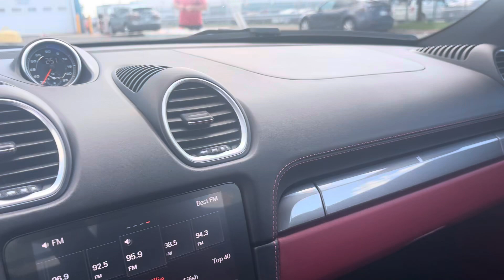Porsche 718 Cayman 2018 check this out !!!!! # German engineering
Picked up this really clean 718 Cayman from a cool lady and will auction it off next Wednesday . The car has 72400 kilometers or 43000 miles .